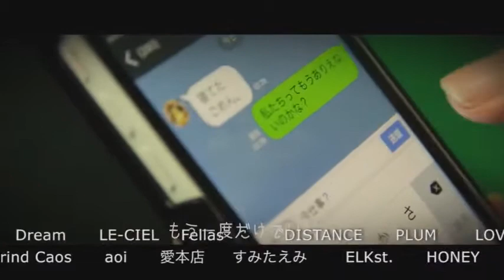全番組の歴史を背負った最終回！PINOTch Vol.23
PINOT【PINOTch】(18/5/31)
《出演》
レオナ、彪、つかさ、拓海
《店舗情報》
PINOT(1部)
東京都新宿区歌舞伎町2-28-2 東松ビル3F